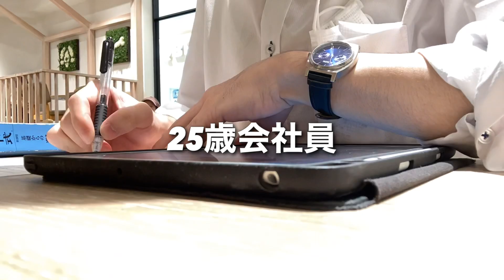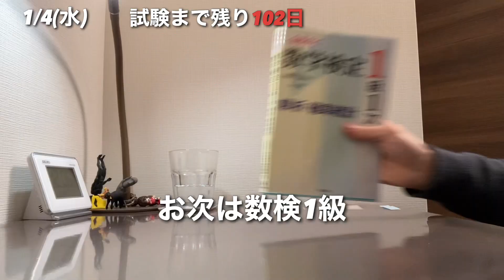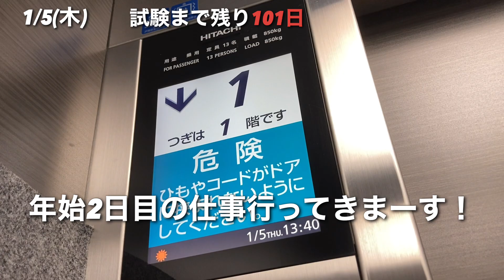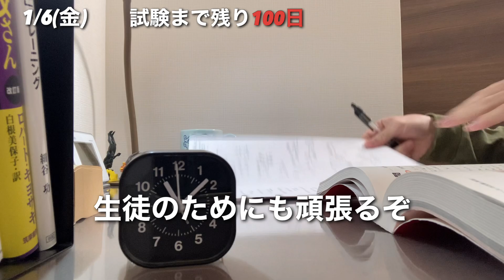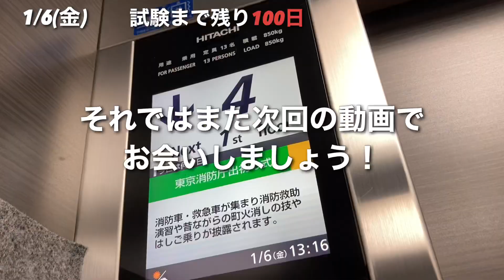【平日ルーティン】数検1級合格を目指す25歳社会人の仕事と勉強が課題の年始 /study vlog/筋トレ/社会人/資格勉強/数学/塾講師 Vlog28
25歳正社員塾講師のもかです。
仕事、勉強、筋トレ、読書を全力で楽しみ、
数検1級に合格するまでの勉強Vlogを発信中です。

【動画に出てくるテキスト・本】
1月に読む本
伝え方が9割
エッセンシャル思考 最少の時間で成果を最大にする
合格ナビ！数学検定１級１次　解析・確率統計
演習 大学基礎数学 確率統計キャンパス・ゼミ
微分積分キャンパス・ゼミ　改訂8
完全ガイド！　数学検定1級　出題パターン徹底研究
実用数学技能検定1級「完全解説問題集」発見―数学検定
数学検定問題集 1級

• 25歳男性
• 埼玉出身
• 会社員3年目
• 大学(情報系)
→2020年4月 WEBエンジニア(開発)
→2021年4月 休職
→2021年9月 退職
→2022年3月 塾講師バイト
→2022年4月 数検準1級合格
→2022年7月 正社員塾講師

仕事をしながら勉強する姿がみなさんのモチベーションにつながり熱量を共有していきます！